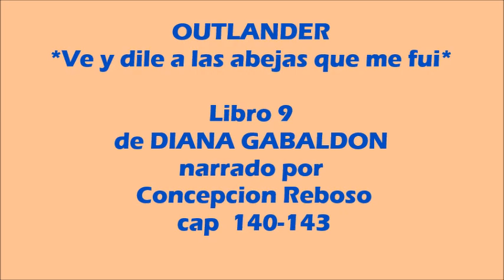01 OUTLANDER L9 VE Y DILE A LAS ABEJAS QUE ME FUI CAP 140 143